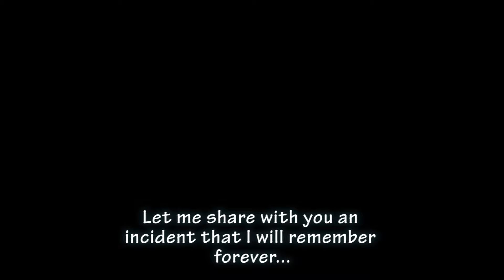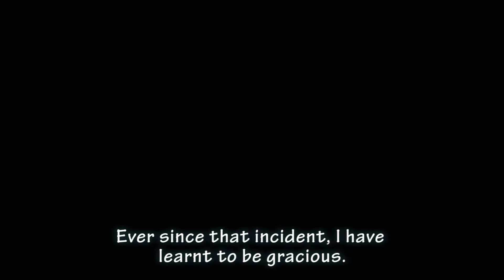VAF Assignment 2: Promotional Video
Watch the trailer first